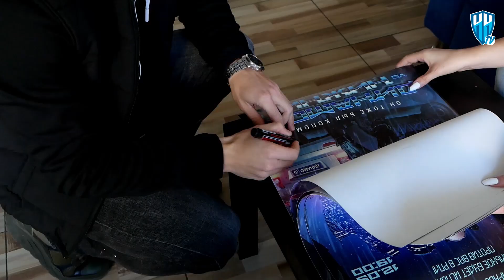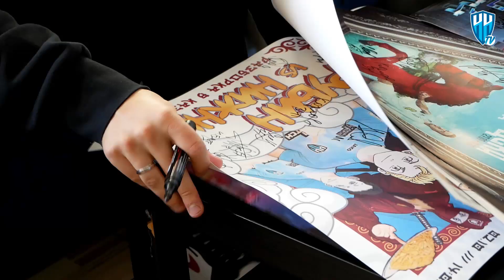Александр Сапета позвонил болельщикам.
Команда расписалась на афишах к матчам для победителей наших с Париматч конкурсов.

А победителей, выигравших афишу с Александром Сапетой, ожидал ещё звонок от капитана.